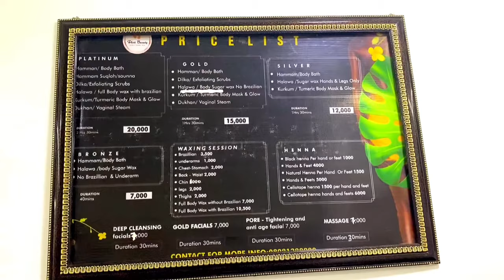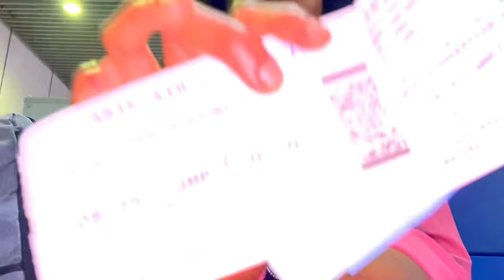My Reality Tv show journey vlog: photoshoot, packing, spa, flight to Lagos